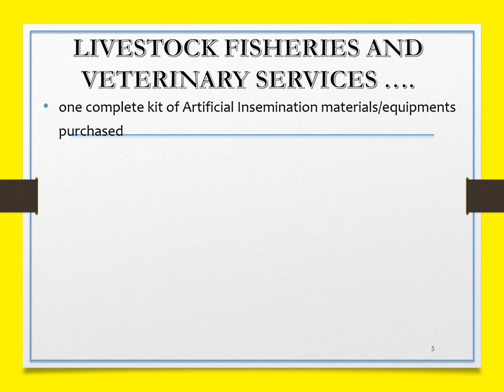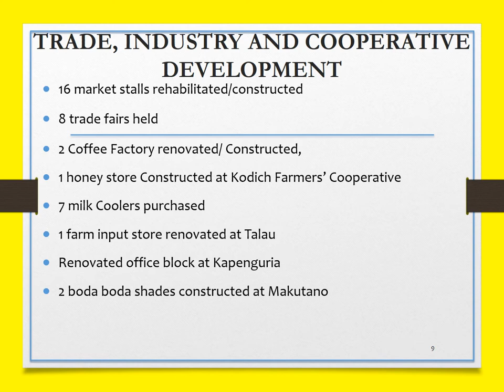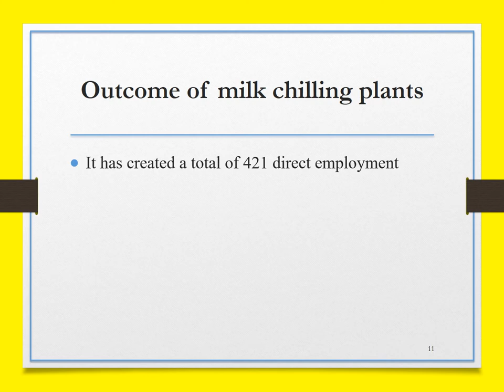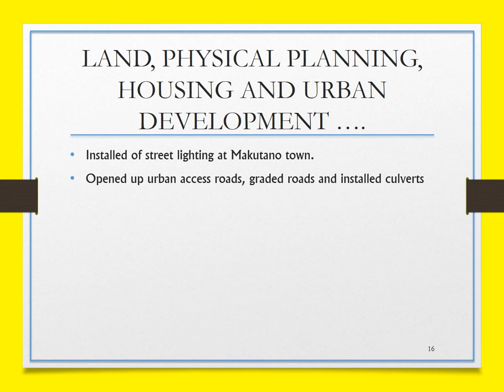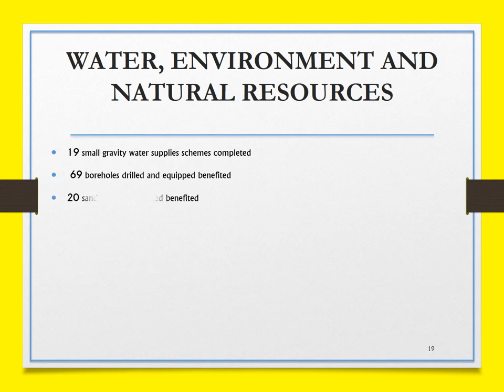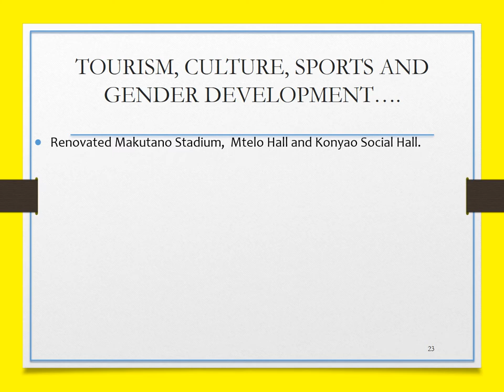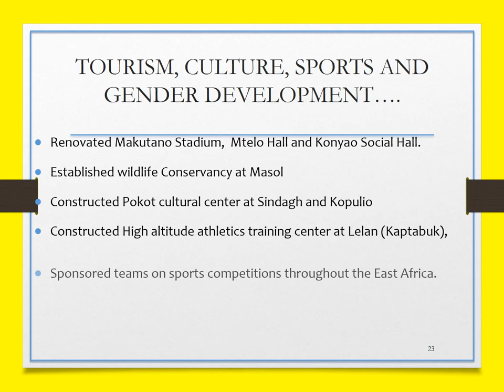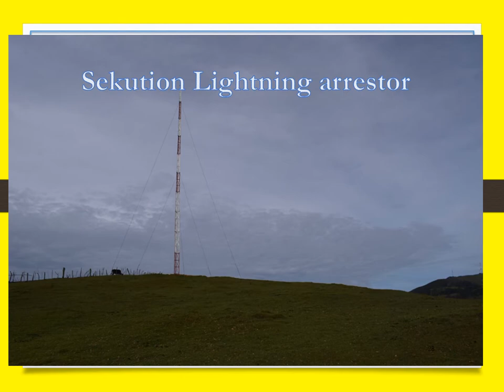West Pokot County Score Card 2013 2017 for H E Governor Kachapin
LIVESTOCK FISHERIES AND VETERINARY SERVICES
Constructed MIFUGO HOUSE at Kapenguria headquarters
3 Sub-county Offices constructed; Kabichbich, Sigor and Alale
Rehabilitated west Pokot SUB-COUNTY OFFICE
17 New technical staff employed
Constructed hay shed at Nasukuta LIC
Purchased harrow for Nasukuta LIC
136 camels, 374 Galla goats  and 20 dopper sheep distributed Purchased to North and Central Pokot

one complete kit of Artificial Insemination materials/equipments purchased
5 acres of land for purchased for Chepareria sale yard
4 motor vehicles  and 4 motor cycles purchased
32 new cattle dips constructed and 62 cattle dips rehabilitated
35 metallic crushes constructed
1,505 litres of acaricide and 572,000 doses of livestock vaccines purchased
60 foot spray pumps purchased and distributed to North, West and Central Pokot.

187,378 cattle, 446,539 goats, 116,584 sheep, 931 dogs, 4,500 poultry and 9 donkeys vaccinated.
 5.75 acres of land purchased for construction of cattle dips
Purchased 100,000 mixed tilapia fingerlings for stocking of Turkwel dam and distributed 100,000 mono-sex tilapia fingerlings to 100 farmers countywide.
Constructed one fisheries hatchery at Kapenguria head quarters.
300 fish farmers recruited county wide
8 pond liners purchased

TRADE, INDUSTRY AND COOPERATIVE DEVELOPMENT
16 market stalls rehabilitated/constructed
8 trade fairs held
2 Coffee Factory renovated/ Constructed,
1 honey store Constructed at Kodich Farmers’ Cooperative
7 milk Coolers purchased
1 farm input store renovated at Talau
2 boda boda shades constructed at Makutano
Introduced biashara mashinani credit scheme
400 beehives purchased and distributed to farmers
It has created a total of 421 direct employment
It has also created income to over 118 milk transporters
It created over 5700 self-employment to farmers

LAND, PHYSICAL PLANNING, HOUSING AND URBAN DEVELOPMENT
Constructed County Ardhi House
1.6M collected as land rates
3,200 Title deeds issued to land owners
Installed 20m high mast security lights at Makutano, Chepareria, Ortum, Kacheliba, Kabichbich and Sigor towns;
Constructed paved parking and storm water drainage at Makutano

29 Survey control established for Spatial Planning at Makutano, Kacheliba, Chepareria, Ortum and Kapenguria Centers.
 470 mutations registered for title issuance
  178 analogue maps converted to digital platform for ease administration
 6 Cadastral Surveys prepared
40 general land boundary disputes resolved
513 parcels  surveyed for Kongelai group ranch
Conducted plot verification in 7 trading centres
Prepared registry index maps for Sekerr, Muino and Sook.
Demarcated 1990 for  land adjudication parcels

Installed of street lighting at Makutano town.
Opened up urban access roads, graded roads and installed culverts
12 Part Development Plans (PDP prepared) for governmental land for alienation purposes
22 building plans and 2 subdivisions schemes plans approved
63 advisory services offered to citizens on all matters regarding Physical planning.
4 public lands alienated for title deed acquisition

WATER, ENVIRONMENT AND NATURAL RESOURCES
19 small gravity water supplies schemes completed
 69 boreholes drilled and equipped benefited
20 sand dams constructed benefited
8 gravity water supply schemes rehabilitated
44 Water pans constructed the benefited  about 50,000 livestock
22  Springs conserved and protected
88 Ha of degraded land reclaimed
40 Water tanks and roof catchments installed
100 Boreholes rehabilitated/repaired.

TOURISM, CULTURE, SPORTS AND GENDER DEVELOPMENT
Registered and issued the groups with the Access to Government Procurement Opportunities (AGPO) certificates for 32 youth led enterprises and 23 women led enterprises.
Constructed County Tourism office and Miss Tourism Pokot Chapter hosted.
Purchased 5 acres of land for new Stadium.
Constructed and equipped Youth Empowerment Centers in Makutano and Chepareria.
Constructed County hospitality training and catering centre  at Kopoch (Phase 1)

Renovated Makutano Stadium,  Mtelo Hall and Konyao Social Hall.
Established wildlife Conservancy at Masol
Constructed Pokot cultural center at Sindagh and Kopulio
Constructed High altitude athletics training center at Lelan (Kaptabuk),
Launched Disability Awareness Day which emphasized on an empowerment of people with disabilities where several specialized equipment and aides were distributed.